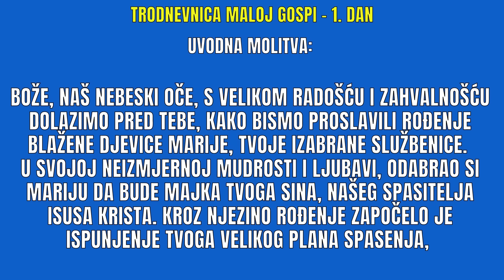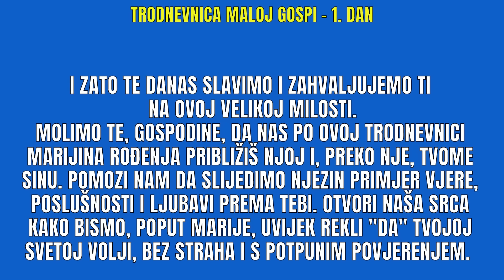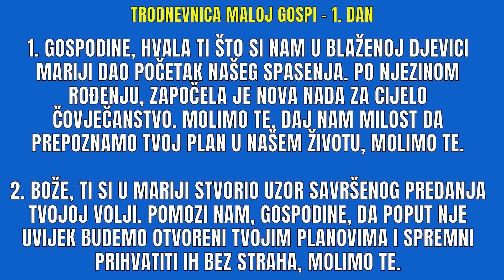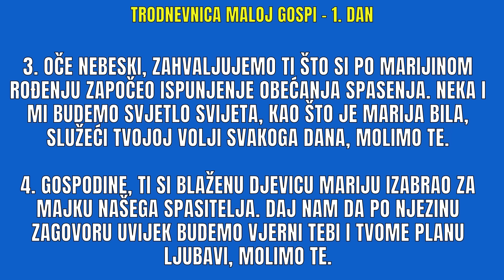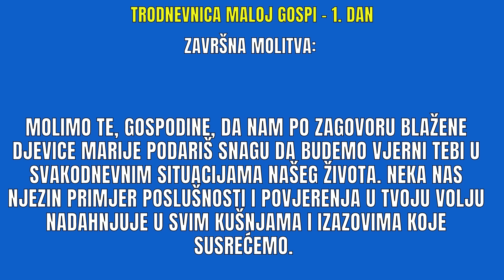TRODNEVNICA MALA GOSPA - 1. DAN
Molite sa nama trodnevnicu u čast Malog Gospi - 1. dan.
Neka vas dobri Bog blagoslovi i neka vas prati zagovor blažene Djevice Marije.
Čut ćete uvodnu molitvu, odlomak iz Svetog Pisma, razmatranje, molitvu vjernika i završnu molitvu.

00:00 Uvodna molitva
01:27 Čitanje iz Svetog Pisma
01:43 Razmatranje o rođenju Male Gospe
06:07 Molitve vjernika
07:43 Očenaš...
08:43 Završna molitva